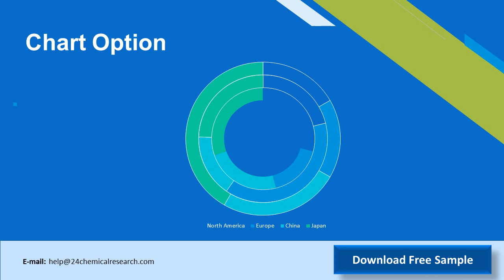Low Foam Surfactants Market Insights, Forecast to 2025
This report researches the worldwide Low Foam Surfactants market size (value, capacity, production and consumption) in key regions like North America, Europe, China and Japan.